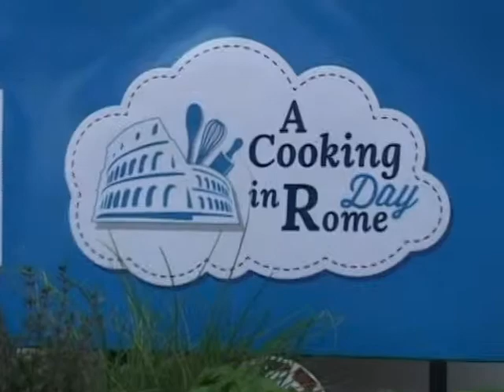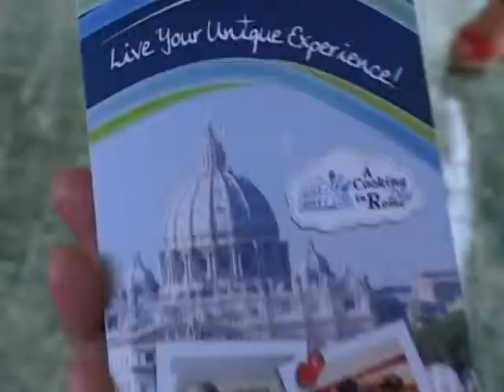A COOKING DAY IN ROME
SERVIZIO DI ANTONIETTA DI VIZIA